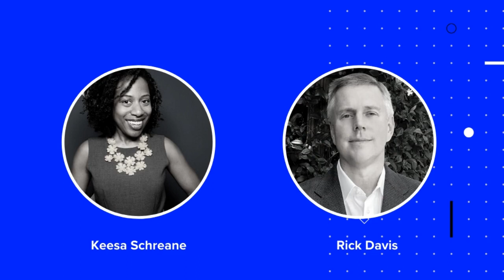Donor Advised Funds (DAFs) - Untapped Sources for Social Impact Investment?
DAFs have exploded in recent years with well over a hundred billion dollars in assets as for May 2020. Yet, it remains a largely untapped source of social impact investment, and it's getting especially relevant during the COVID-19 crisis and growing attention to investing in healthcare. Discover our interview with Rick Davis (LOHAS Advisors) to learn more.